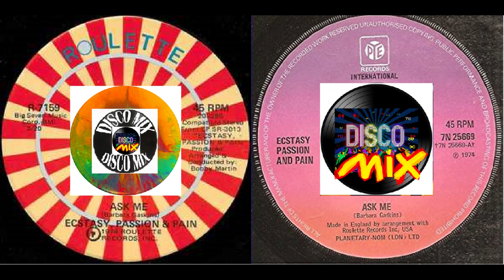Ecstasy Passion & Pain - Ask Me (Disco Mix Version 70's) VP Dj Duck